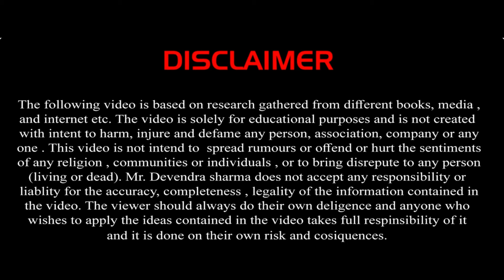POWER OF ACTION PART - 3|| By Devendra Sharma